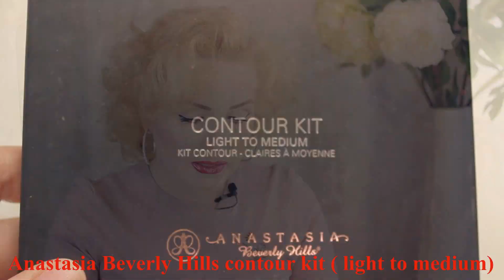Моя коллекция КОРРЕКТОРОВ и БРОНЗЕРОВ. +СВОТЧИ!!!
Это продолжение показа моей коллекции косметики. Все как вы просили.

1. NYX HIGHLIGHT & CONTOUR PRO PALETTE
2. MAC Pro Longwear Blush Baby Don't Go
3. Catrice  Prime and Fine Professional Contouring Palette  010 Ashy Radiance
4. Dolce&Gabbana The Blush Luminous Cheek Colour 22 Tan
5. Benefit Bronzing Powder Hoola
6. NYX Powder Blush "Taupe"
7. Stila Sun Bronzer 2
8. Chanel Notorious Ombre Contraste Sculpting Veil
9. Nars Contour Blush Olympia
10.MAYBELLINE Master Sculpt 01
11.Anastasia Beverly Hills contour kit ( light to medium)
12.Inglot HD Sculpting Powder оттенок 505